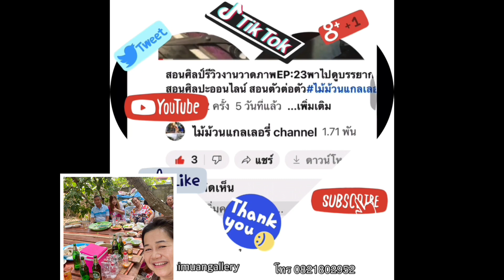Vlog พาแอ่วEP: 52 ไปดูพิธีกรรมไหว้ผีปูย่า ของคนเหนือ สายพี่น้องเดียวกันมารวมตัวกัน